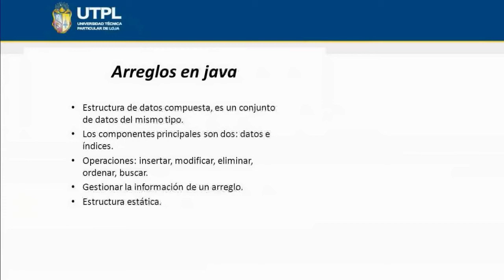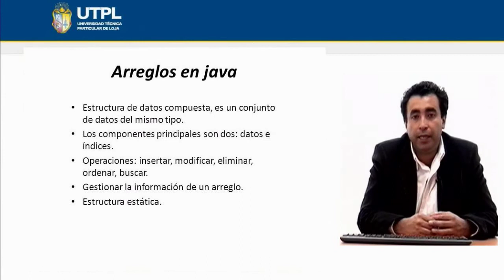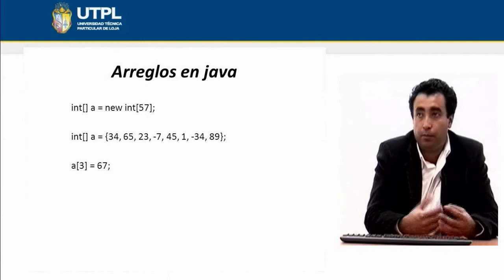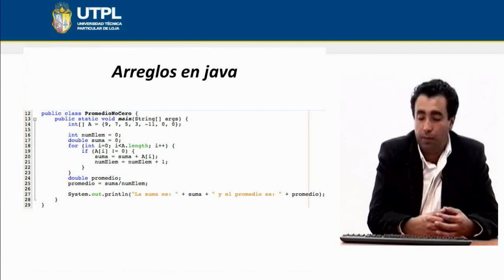UTPL ARREGLOS EN JAVA [(INFORMÁTICA)(PROGRAMACIÓN DE ALGORITMOS)]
Informática
Programación de Algoritmos
Tema: Arreglos en java
Ponente: Ing. Guido Riofrío